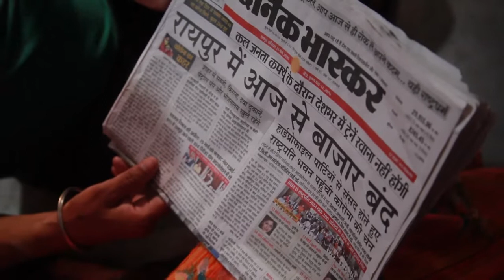कोरोना के वायरस कब जाएगा तू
Document from Jasbir Komal Raju